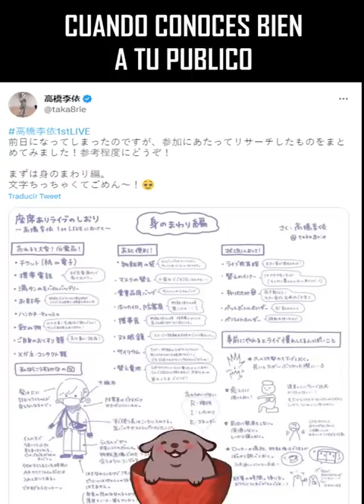Cuando conoces bien a tu publico